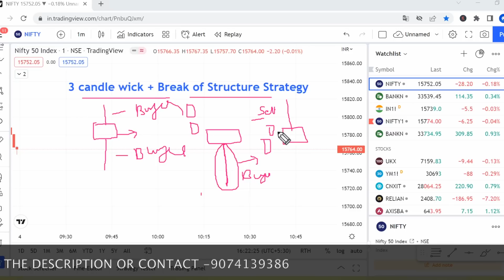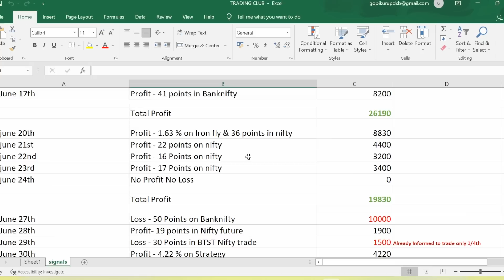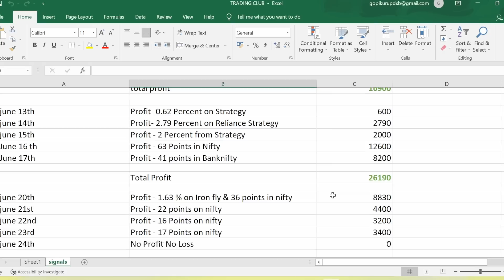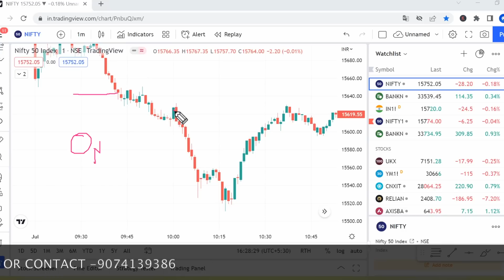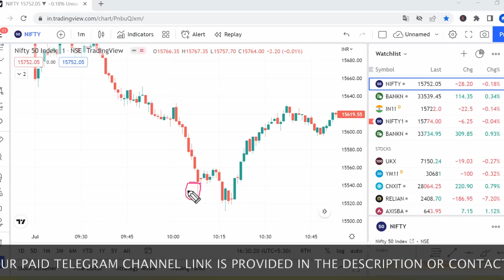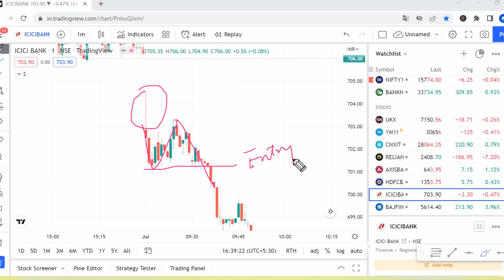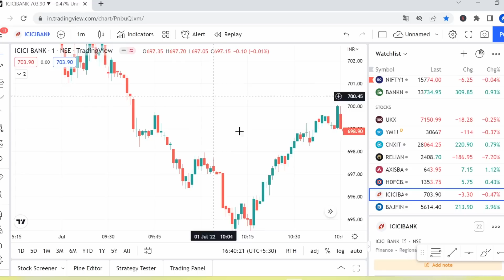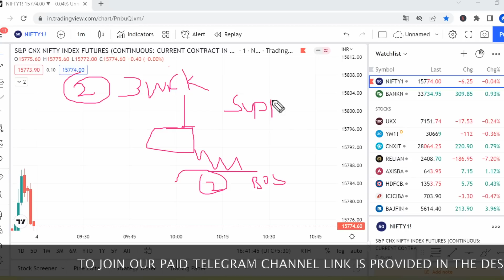എങ്ങനെ മനസിലാക്കാം MARKET UP ⬆️ആവും DOWN ⬇️ എന്ന് ? 2 or 3 Wick + Bos strategy